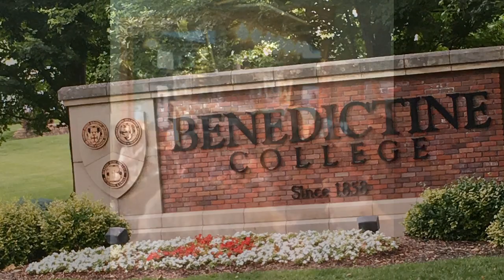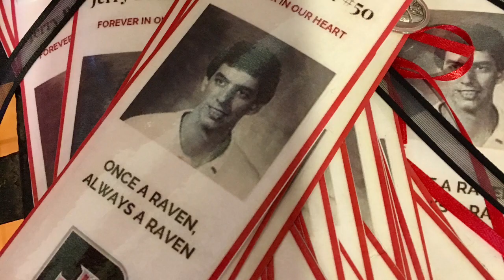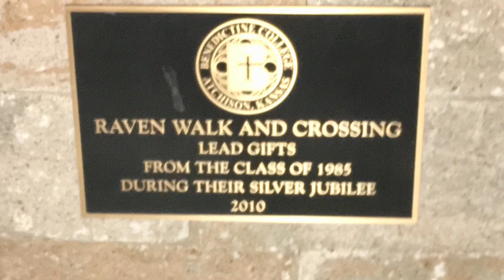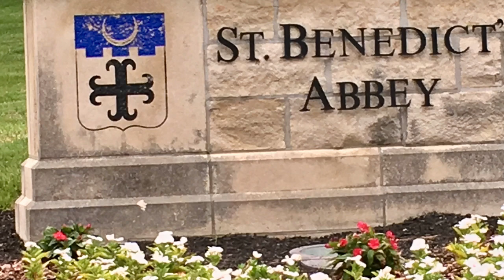Benedictine College Reunion 2019 Class of 1984